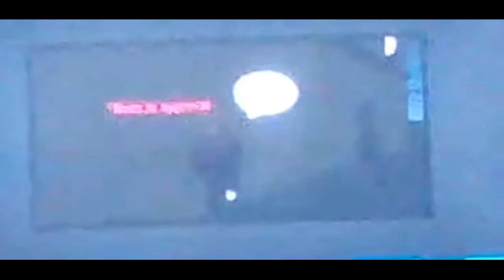ROBLOX Cinema "Thug Life" Theater Recorded Bootleg